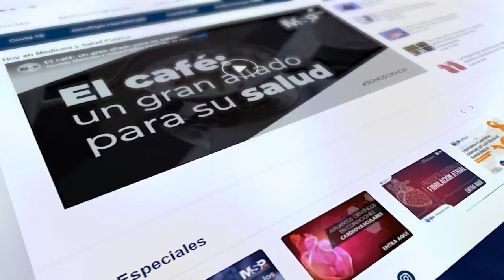Impacto del Covid-19 en pacientes menores de 5 años en Puerto Rico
EnVivo I ¿Cuál es el impacto del COVID-19 en niños? ¿Cómo proteger a los pequeños que no pueden vacunarse?

Estas y otras preguntas te las responderá ell Dr. Wilfredo De Jesús Roja, Neumólogo Pediátrico quien ofrece detalles acerca del repunte de casos en los niños menores de 5 años con Covid-19 en Puerto Rico